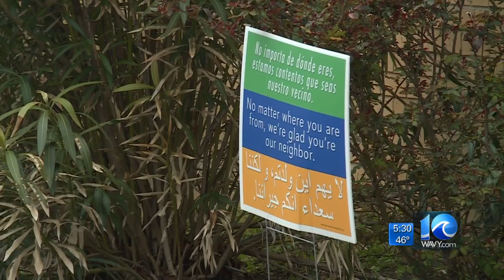Vigil held at Tidewater Islamic Center to remember victims of New Zealand attacks